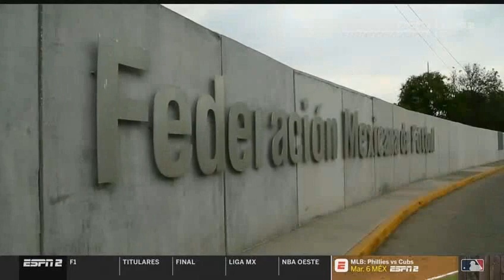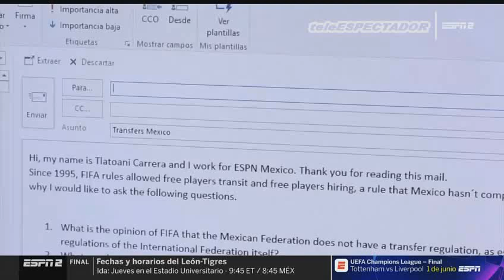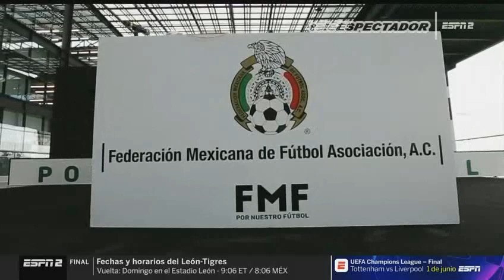¿Se acabo el pacto de caballeros en el futbol mexicano? - Futbol Picante